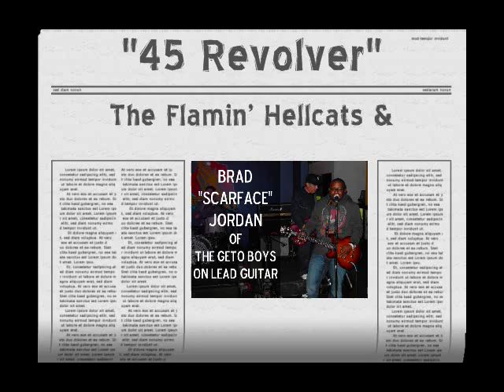45 Revolver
The Flamin' Hellcats 101% Vato-Billy music from Houston, TX collaborate with Brad "Scarface" Jordan of the Geto Boys on lead guitar.